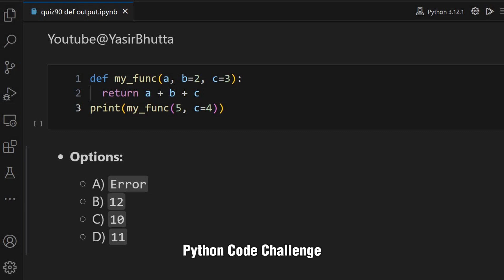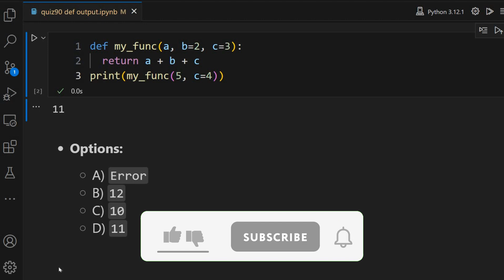Python Function Quiz #90: What is the output of this Python code?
@yasirbhutta In this video, we dive into a common Python function scenario involving default and keyword arguments. We'll break down the code step by step and help you understand how Python handles function parameters. Whether you're new to Python or brushing up on the basics, this is a perfect example to solidify your understanding of how to call functions with both positional and keyword arguments.

**Code Example:**

```python
def my_func(a, b=2, c=3):
    return a + b + c

We'll also answer a multiple-choice question based on this code:

- A) `Error`
- B) `12`
- C) `10`
- D) `11`

Watch till the end to find out the correct answer and learn a few useful tips for handling function arguments in Python!